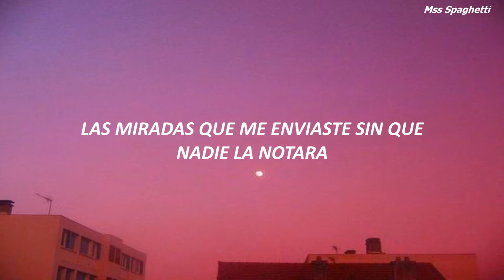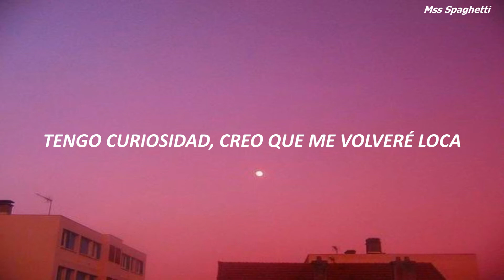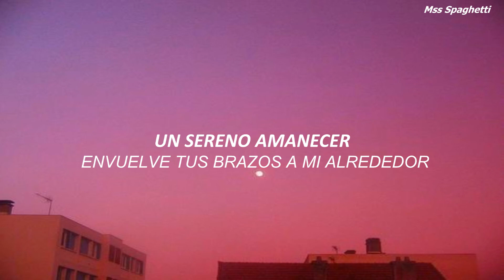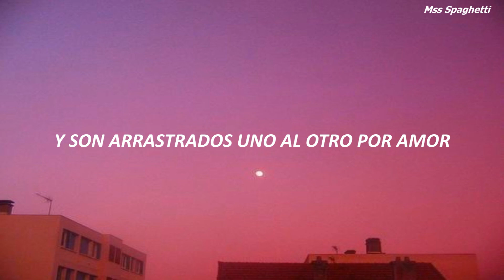Kim Lip (LOONA) - Eclipse (sub español)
Kim Lip (LOONA) - Eclipse Romanization/ lyrics

(I feel Sparks Yeah)
(It’s just me oh~)
(Cause baby I just got this feeling whoah~)
gaseum soge tteollineun (Hush) summakhige
Hey baby
amudo moreuge seuchyeotdeon ne nunbicteuri
nal seollege haneun geot gata

(Cupid love)
han sungane tak himi pullyeo heullyeojin sumsori
kkeuteopshi peojyeoganeungeol
kkume deullin dalkomhan moksori (dwi dorabwa)

shijakdwaesseo Eclipse
garyeojin geurimja sok neowa naega majuhan got
unmyeong sogeseo ireonan
seoroga ikkeullin mamdeuri bakhineun Love
jom deo gakkai dagawa
This is Eclipse (oh whoah)
nuneul ttegi himdeuni gyesok hamkke haejullae (oh~)
ijji mothal Eclipse. It’s destiny

nawa dareun saekkkari dayanghaeseo shingihae
maeum soge sumgyeojin (Color) boyeojullae
Hey baby
amudo moreuge honja bulbit arae bollae
na gunggeumhae michil geot gata

(Cupid love)
biche beonjin ne mami
han nune deureowa pandora sangja gateun geol
geoul soge geurim gateun shilluet neol bulleobwa
(nae gyeote Yeah)

shijakdwaesseo Eclipse
unmyeong sogeseo ireonan
ijji mot hal Eclipse. It’s destiny.

joyonghan saebyeok (nal gamssa anajweo)
pin angaecheoreom (sori eopshi pindeuthae)
ne mam sok ane nal piweonaellae
(shigani heulleodo) sarajiji anke yeongweoni
(You are the only one I want)

gyesokdoeneun Eclipse
unmyeong sogeseo ireonan
nuneul ttegi himdeuni gyesok hamkke haejullae
This is Eclipse. It’s destiny. (oh whoah)
ijji mothal Eclipse.